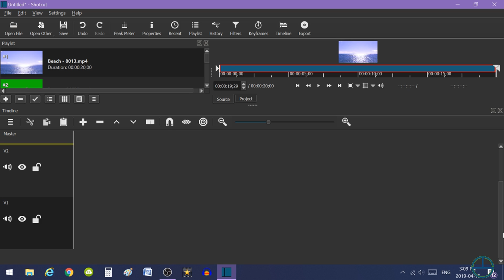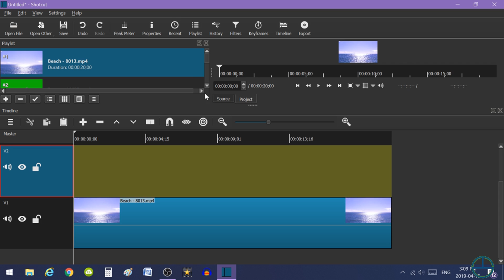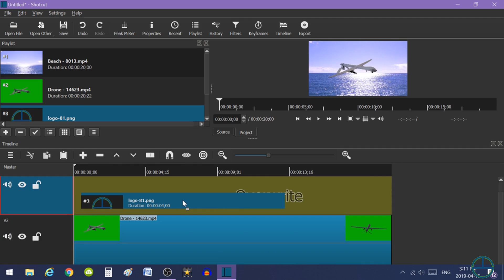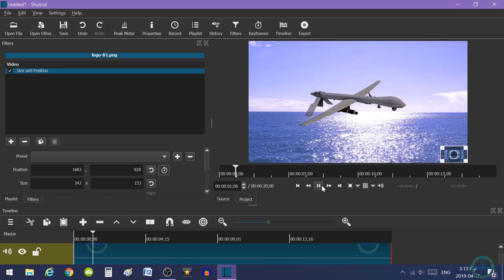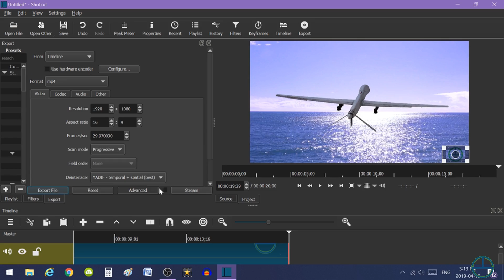Shotcut: How to overlay videos? (Tutorial)